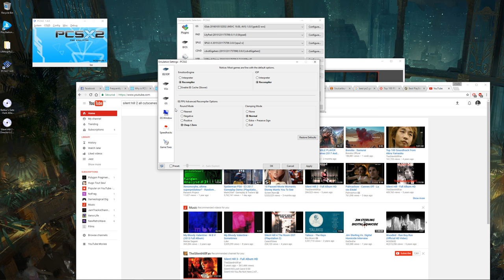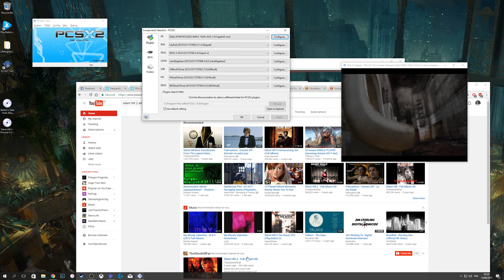How to fix cutscenes in Silent Hill 2 (and other games) on PCSX2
Hey all,

I've finally found a fix to the glitched cutscenes of Silent Hill 2 while running it in PCSX2.

The fix is REALLY simple : in PCSX2 go to "Config" then "Emulation Settings" then uncheck the "Preset" box at the far bottom. Next go to the "Game Fixes" tab in the same menu, check the "Enable manual game fixes" then check this option : Switch to GDsx software rendering when an FMV plays.

And voilà, you're all set to enjoy this fabulous game in glorious HD.

Note : despite the slow FPS on the video I had a smooth cinematic so don't worry it will look great.